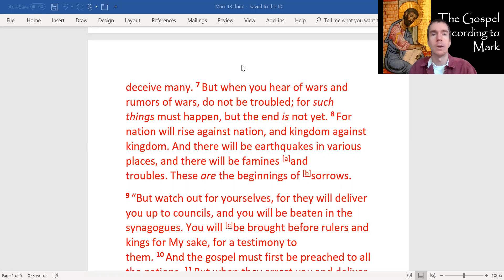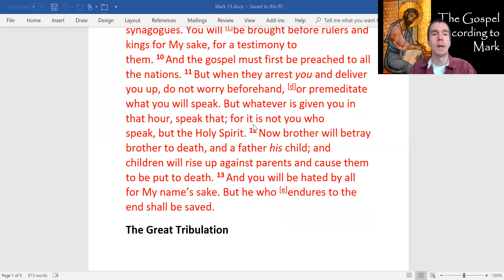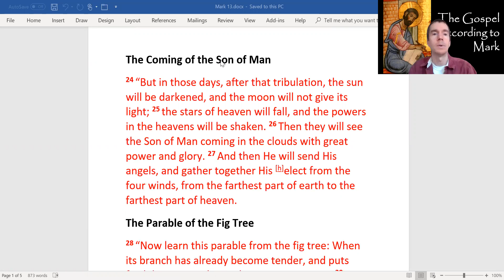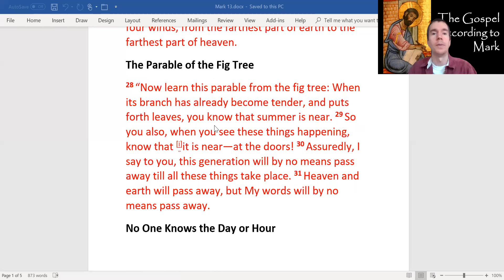Mark 13 Jesus Destruction of Temple; Signs of Times; End of the Age; Earthquake, Great Tribulation